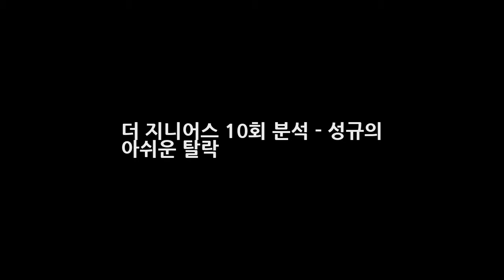더 지니어스 10회 분석 - 성규의 아쉬운 탈락 DKO 뉴스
지난 8 9회 때 성규가 연속 1위를 했던가요. 항상 잘 나갈 때 조심하라는 말이 떠오르는 건 왜일까요? 오늘의 게임은 제 5회 때의 사기경마의 변형인 감금! 사기경마였습니다. 그리고 살아남은 네 명의 출연자들은 각자 한명씩의 절친을 초대했습니다. (여기서 제작진의 의도를 살펴보는 것이 중요합니다.) 아마 제작진은 네 명만으로 게임을 진행시키기에 부담을 느낀 것 같습니다.